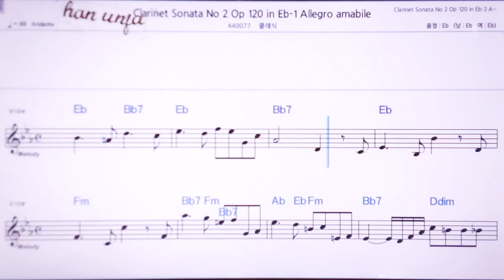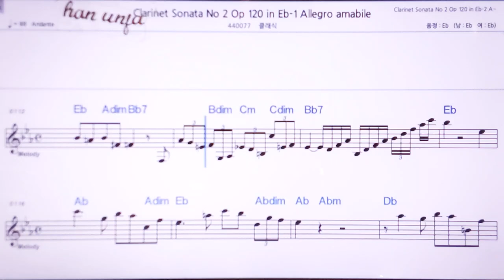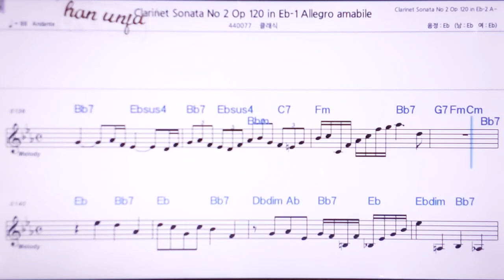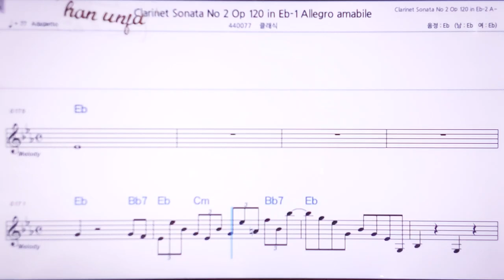💖브람스 클라리넷 소나타 1악장/클래식👍MR,노래방, 악보, 코드,Karaoke With Sheet Music